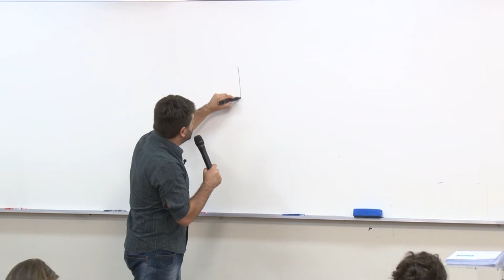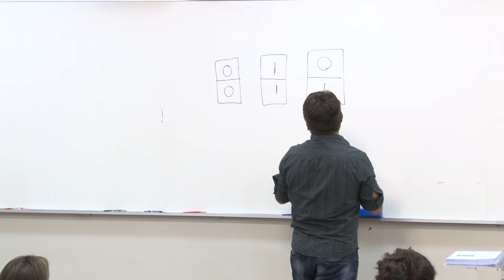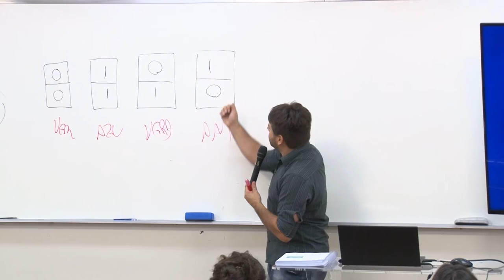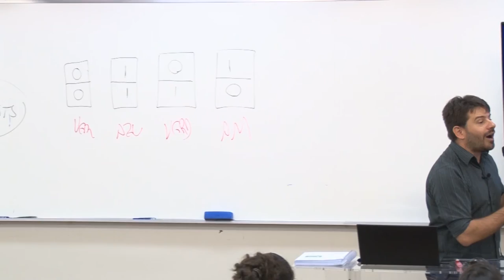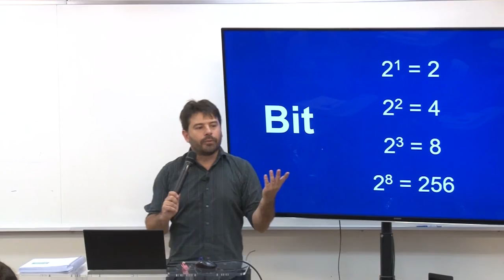Aula gratuita de informática - Linguagem binária 02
Aula de informática com o professor Rodrigo Schaeffer.

Assuntos dessa aula: Possibilidades de agrupamento dos bits.